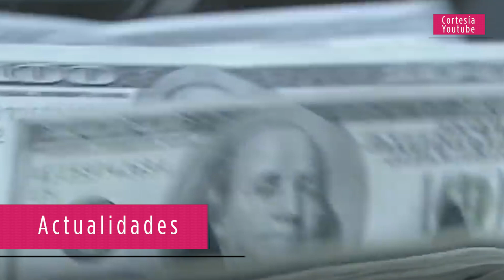ACTUALIDADES MUJERES LATINAS GANAN MENOS